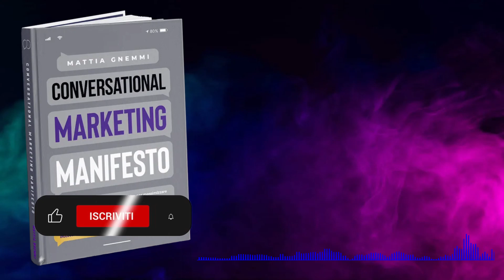Brand Reputation: come si abbattono i costi di acquisizione clienti? Conversational Marketing (6/7)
🤖 Ecco la versione cartacea disponibile con tanto di videocorso gratuito sul marketing conversazionale

Conosci già il conversationalmarketing? Vuoi saperne di più? Sei nel posto giusto!

Se sei un imprenditore o lavori nel campo del marketing sicuramente comprendi alla perfezione quanto sia importante trovare ogni giorno le migliori strategie per ottenere e fidelizzare nuovi clienti.

Oggi non c'è modo più efficace di fare tutto questo se non ottimizzando i propri processi di marketing tramite degli applicativi conversazionali, più comunemente conosciuti come chatbot!

Grazie a Conversational Marketing Manifesto, scoprirai delle procedure mai viste nel mercato italiano e imparerai a gestire i due grandi incubi di ogni imprenditore: i costi sempre in aumento della pubblicità e la soglia di attenzione sempre più bassa degli utenti.

In questo sesto video l'esperto numero 1 di marketing conversazionale in Italia, Mattia Gnemmi, ti illustrerà in che modo sfruttare al meglio le recensioni come mezzo per abbattere i costi legati all'acquisizione dei clienti.

Sommario della sesta parte:
00:07 Brand Reputation: come usare le recensioni per abbattere i costi di acquisizione clienti
00:15 Perché le recensioni sono fondamentali per la tua azienda?
01:46 Le recensioni e le armi della persuasione: un esempio attualissimo di riprova sociale
02:23 Acquisizione clienti: conosci già i vantaggi delle recensioni?
03:06 Come ottenere recensioni positive solo da clienti soddisfatti in modo automatico e continuo
04:17 Ecco cosa fare per NON aumentare la tua revenue
04:34 Parliamo dello scenario migliore per il tuo business
05:28 Le recensioni sono una delle armi più potenti a tua disposizione per incrementare le vendite!
06:06 Come si automatizza la raccolta delle recensioni?
06:54 Scopri lo strumento che ti garantisce di selezionare esclusivamente gli utenti soddisfatti!
08:36 Prendiamo in esame il sondaggio di SOAP e vediamo come ottenere solo feedback positivi
10:12 Scopri cosa sono i piani di marketing conversazionale di Conversational Design!
10:46 Non esistono limiti all'uso delle recensioni quando si tratta di rafforzare il tuo marketing
12:24 Video-corso in regalo sul Marketing Conversazionale!